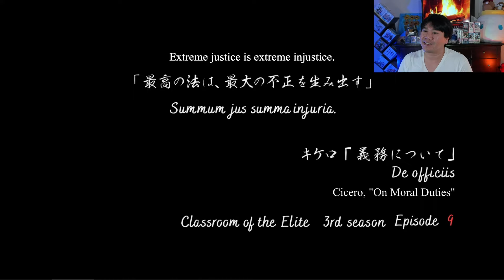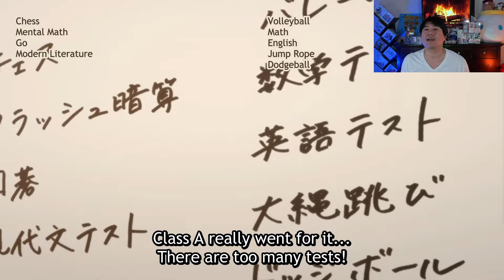Classroom Of The Elite Season 3 Episode 9 Recap & Discussion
Today I discuss and recap episode 9 of Classroom of the Elite.

I celebrate and remember Yamagod. Will Kei find true love on her birthday? Will Ayanokoji express true emotions? Will Horikita take the lead? Will Sakayanagi get revenge?

Big B
1820 Quentin Road #1043